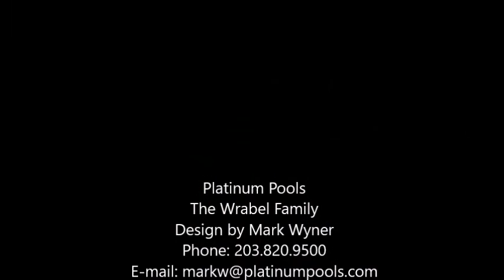Platinum Pools - The Wrabel Family - By Mark Wyner